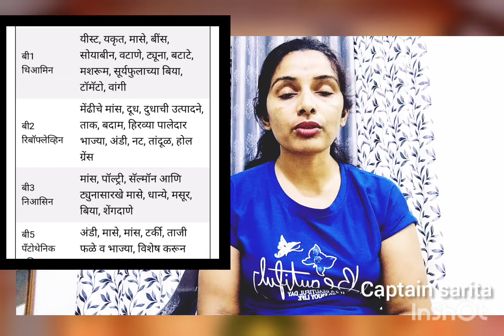महिलांना शारीरिक थकवा का जाणवतोरोजच्या कामात उत्साह वाटत नाहीHealth tips for women